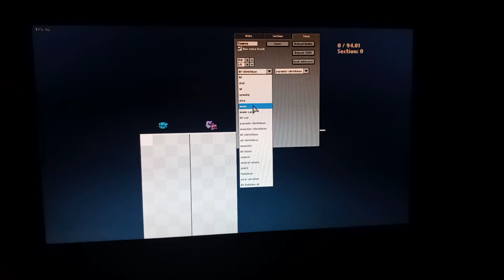friday night funken debug mode coca engghog